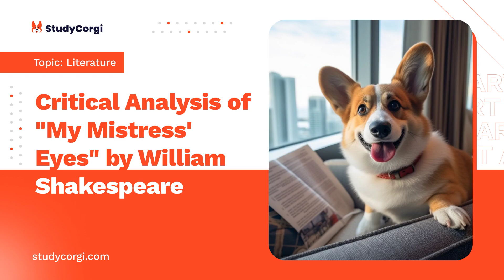Critical Analysis of "My Mistress' Eyes" by William Shakespeare - Essay Example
📄 Essay Description: William Shakespeare’s "My Mistress' eyes" provides the theme of loving one another's imperfections and flaws, this poem talks about the special love of the poet towards his lover.

✔️ Topics: Literature
✔️ Language: 🇺🇸 English
✔️ Words: 946

🔍 References:
Shakespeare, William. “My mistress’ eyes.” The Norton Introduction to Literature. 9th Edition. Eds. Alison Booth, Paul J. Hunter, and Kelly J. Mays. Norton, W. W. & Company, Inc., 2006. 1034. Print.
Zsoldos, Les. “Poetry analysis: 'My Mistress' Eyes are nothing like the Sun,' by William Shakespeare.” Helium. Helium, Inc. Web.